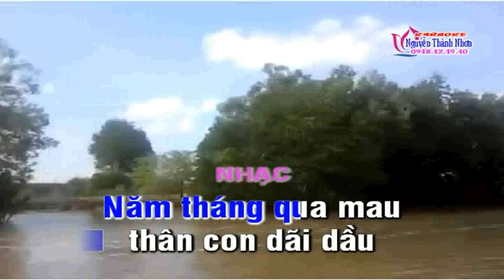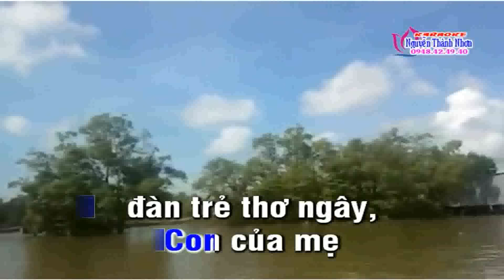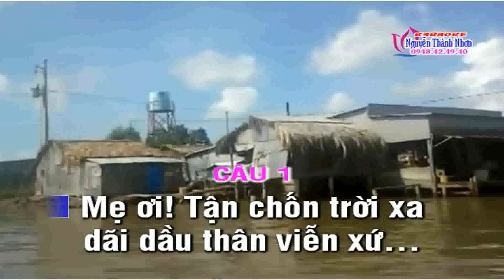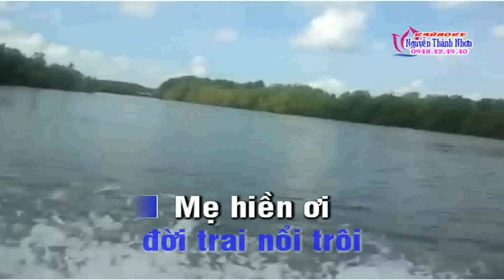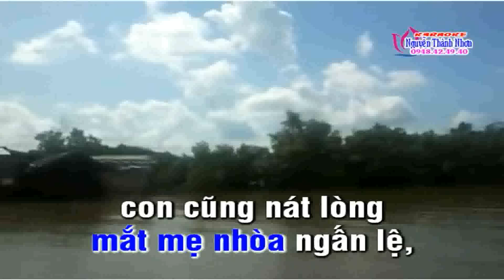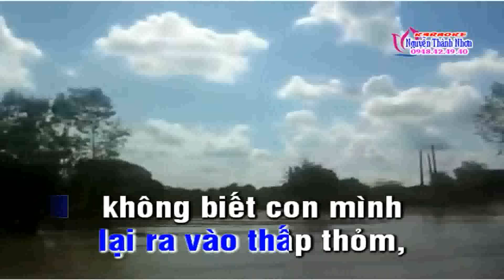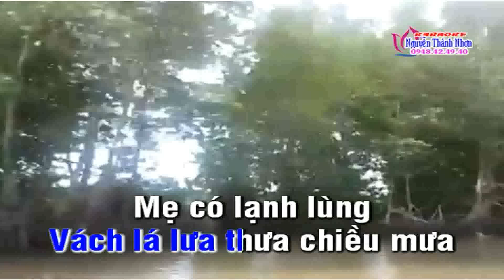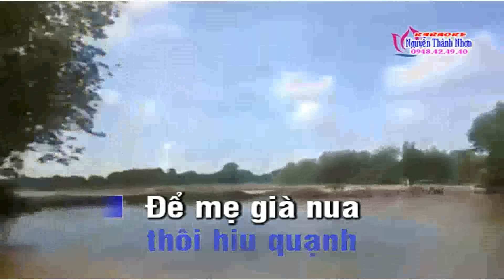Karaoke tân cổ BÓNG DÁNG MẸ HIỀN - KÉP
Chuyên thực hiện karaoke tân cổ nhạc.Bài bản tài tử CL theo yêu cầu